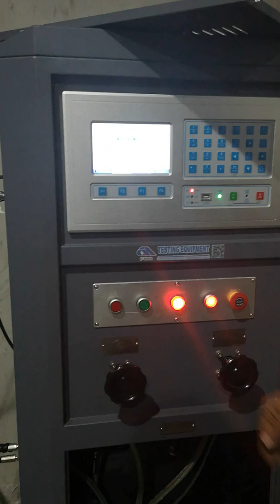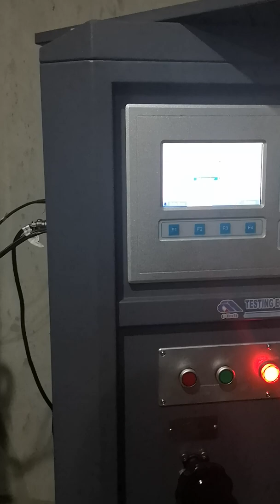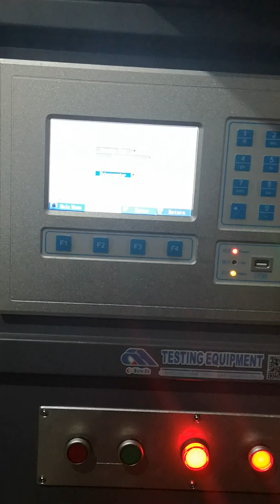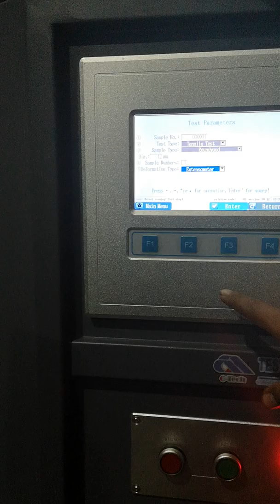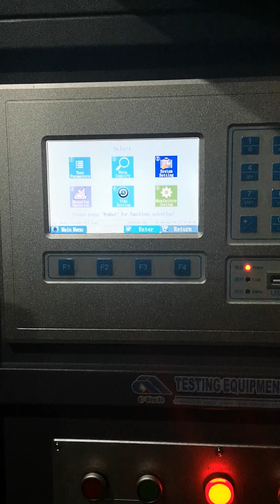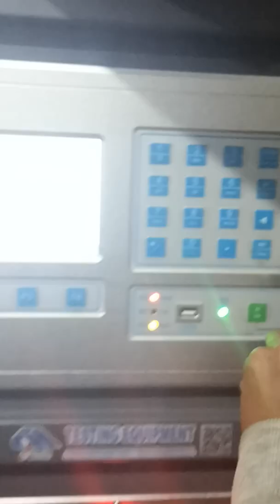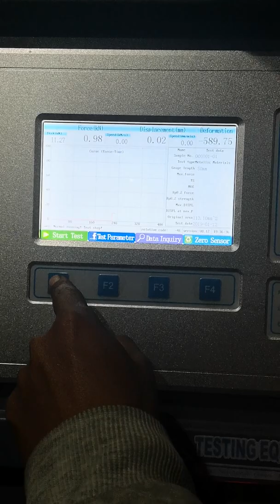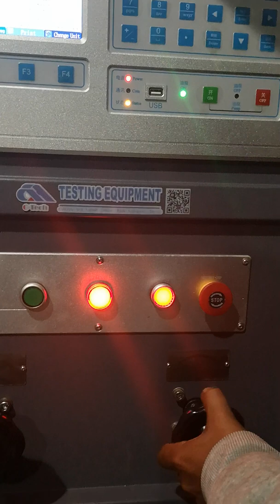We-1000b maquina de universal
Prueba de tensión de varilla 1/2 pulgada